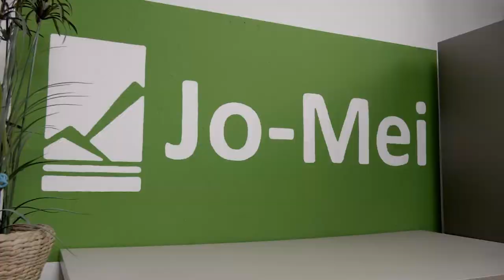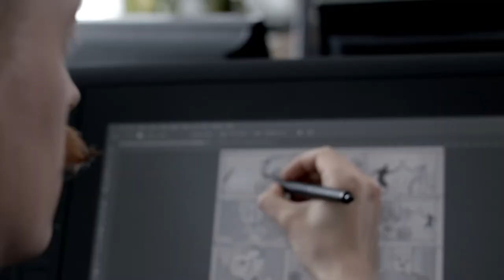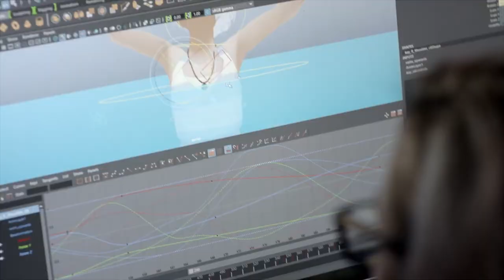EA Signs Publishing Agreement With Zoink Games, Glowmade and Hazelight Studios